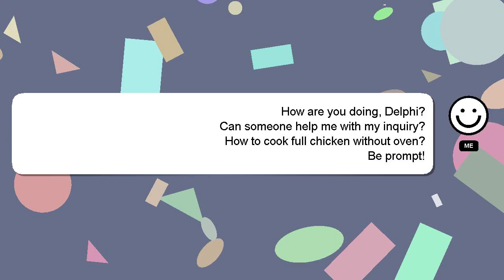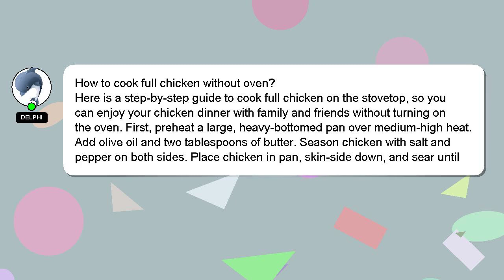How to cook full chicken without oven?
Allow me to introduce myself briefly, Nice to meet you, I am Delphi. I can be of service in providing you with answers to your inquiries. - How to cook full chicken without oven?

I welcome your comments and chats if you have more detailed queries. If you provide an answer, I will 'heart' it as a sign of gratitude.

*2 What we are experimenting :*